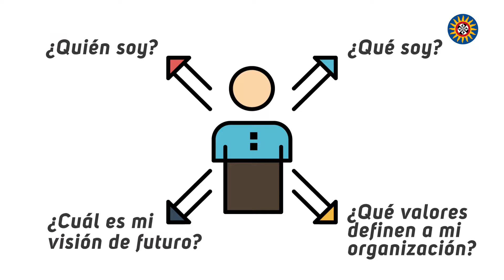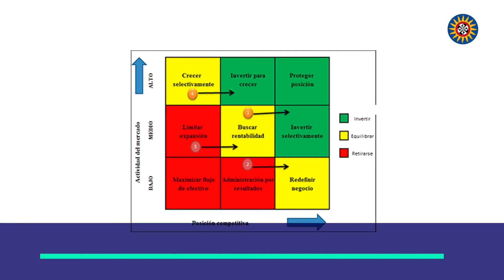Formulación Estratégica del Pensamiento Estratégico